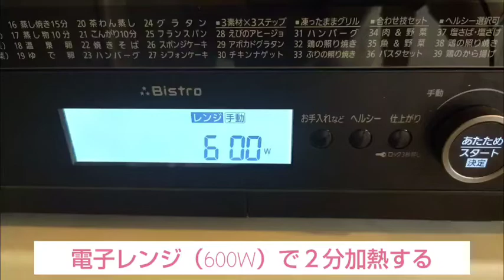【アスリートのおうちごはん Vol.97】磯辺和え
月刊誌『スポーツイベント・ハンドボール』で好評連載中の「アスリートのおうちごはん」より、『2022年4月号（6ページ）』掲載の「磯辺和え」をお届けします。本誌と合わせてご覧ください。22年4月号の購入はこちら

豆苗　　　　　1/2袋（50g）
にんじん　　　20ｇ
もやし　　　　40ｇ
めんつゆ　　　大さじ1
のり　　　　　1/2枚
＊めんつゆの濃度は、お好みの濃さを選んでください。

★22年4月号の「アスリートのおうちごはん」
今月号では「食事の基本形」についてご紹介します。競技レベルが上がれば上がるほど、強いフィジカルを作るために増量を求められることも。そのためには、アスリートの「食事の基本形」を知り、必要な栄養素を摂取することが重要です。みなさんが毎日食べている食事は、きちんと「食事の基本形」を満たせていますか？　一度チェックしてみてください。

★「アスリートのおうちごはん」とは？
毎回、中高生ハンドボーラーに向けて、栄養・食事についての知識と実践できるレシピをご紹介しています。レシピは、あまり料理をしない1人暮らしの選手、料理が苦手な保護者でも、手軽に作ることができる内容になっています。さらに、文章では伝わりにくい細かいポイントやコツを、毎月1回、動画を通してお伝えしていきます。この動画を見て「料理作り」のハードルが下がり、「食・栄養」に興味を持ってもらえるとうれしいです。

★連載へのご質問やセミナーのご依頼
連載筆者：田中智美（公認スポーツ栄養士）
▶mail

本誌連載だけでなく、ハンドボール選手の子どもを「食」で支えている保護者向けに、毎食の献立を考える時の参考にしていただけるような情報提供（セミナーなど）を行なっています。とくに、子どもがハンドボール部に入部したけどなにを食べたらいいのか不安な方、日々の練習をがんばる子どもを「食」でサポートしたい方、ぜひご覧ください。